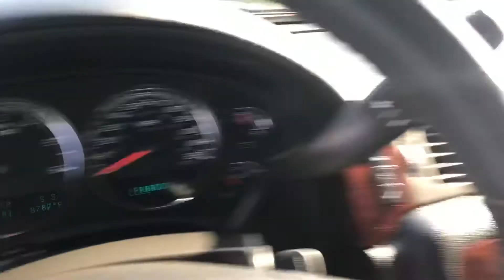09 Chevy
Silverado